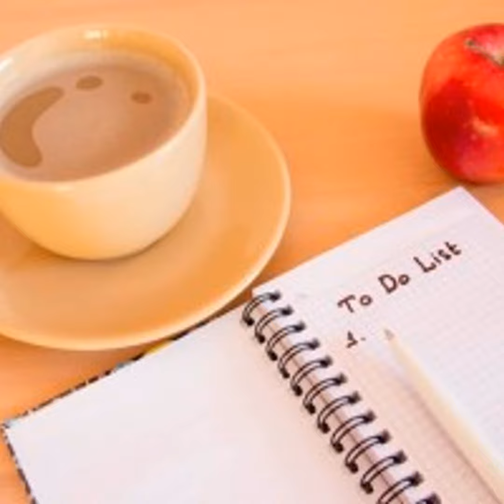Ep. 394 - 9 Types of Issues to Address When Helping Older Parents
Family caregivers can use a variety of self-care strategies to keep their caregiving strain manageable. These include joining a support group, asking for help, setting boundaries, allotting time to tend to one’s own health and other needs, and more.

Join Rob in this "family-oriented" episode as he dives into an article titled: 9 Types of Issues to Address When Helping Older Parents.  This article addresses a list of key areas of life that family caregivers usually have to address at some point when serving as a caregiver.

       •  This really *does* affect the algorithm...
       •  ...as of recording in August 2022 - I would invite you to do this!
       •  The podcast game is changing - help us with a rating and review!

Have a Question or any feedback for Rob?

6 Steps to Take When Aging Parents Need Help – Even if They’re Resisting

Search privately, receive better results and get rewarded with the Presearch decentralized search...

Feeling discouraged? Miserable in your job? Just lost your business? Give yourself a new beginning!

Rich in probiotics, our fermented foods are also paleo and keto friendly.  Eat a proper human diet.